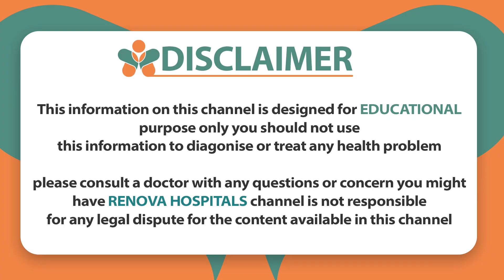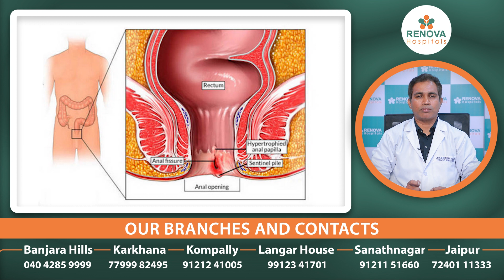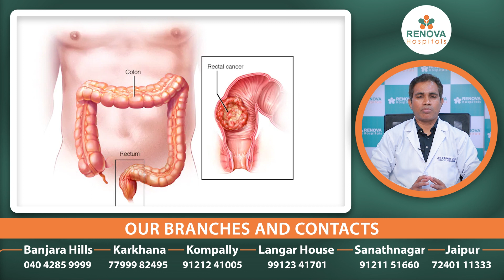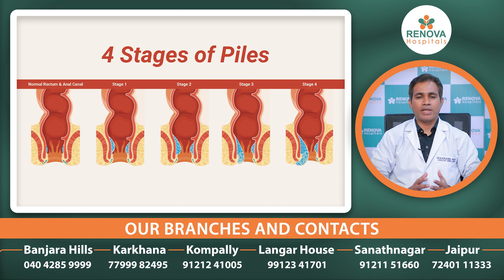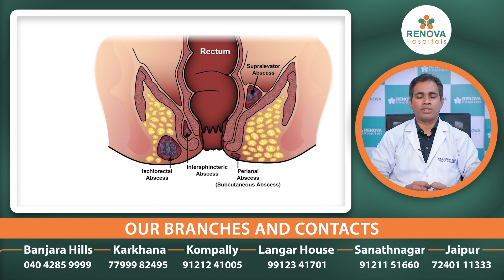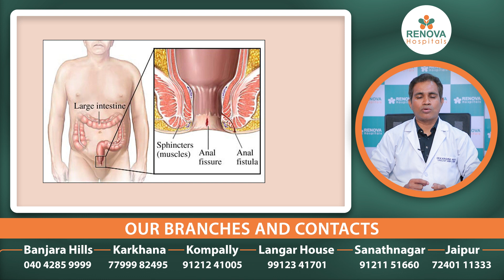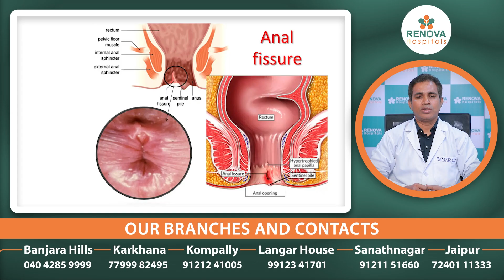పైల్స్ సమస్యలకు చికిత్స || How to Get Rid of Piles, Fissure and Fistula? || Renova Hospitals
పైల్స్ సమస్యలకు చికిత్స || How to Get Rid of Piles, Fissure and Fistula? || Renova Hospitals || Piles Symptoms and Treatment in Telugu

For Appointment:
📌 Plot No. 33, 34/A, NCL South, Petbasheerabad, Medchal Rd, Kompally, Secunderabad

Dr. K. Krishna Mohan
Consultant - General & Laparoscopic Surgery

Welcome to Renova Hospitals' informative health series! In this video, Dr. K. Krishna Mohan sheds light on effective treatments for common ano-rectal issues such as piles, fissures, and fistulas.

Piles, fissures, and fistulas can be discomforting, but with the right knowledge and guidance, you can navigate through effective treatments. Join Dr. K. Krishna Mohan as he simplifies complex medical information, offering practical insights for better ano-rectal health.

👍 If you find this video helpful, don't forget to give it a thumbs up, share it with those who might benefit, and subscribe for more valuable health content from Renova Hospitals.